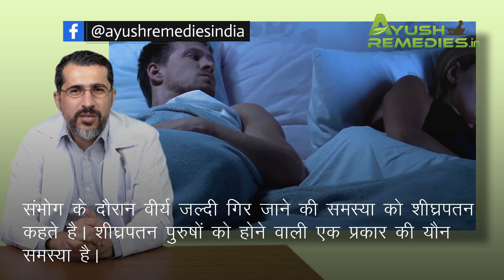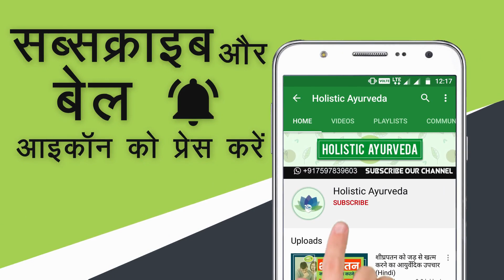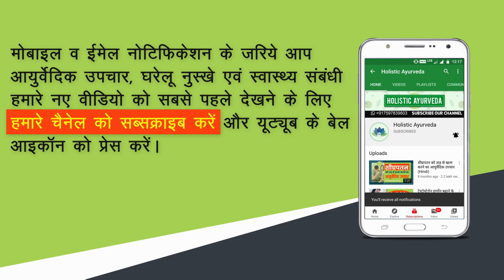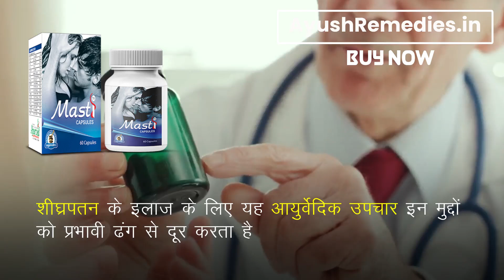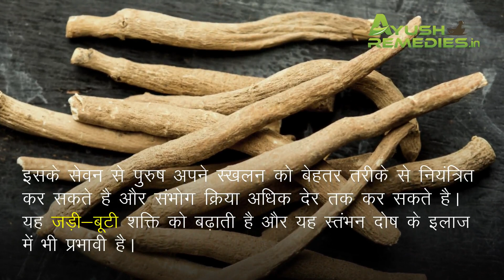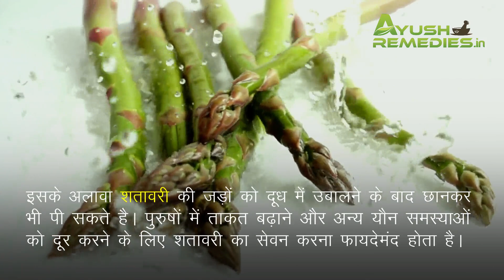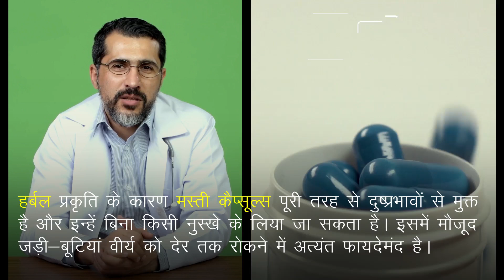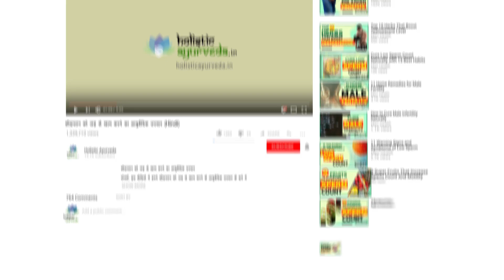संभोग के दौरान वीर्य को देर तक रोकने के उपाय (आयुर्वेदिक कैप्सूल)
इस वीडियो में हमने संभोग के दौरान वीर्य को देर तक रोकने के लिए अचूक एवं असरदारक आयुर्वेदिक उपायों के बारे में बताया है। मस्ती कैप्सूल्स (Masti capsules) आयुर्वेदिक जड़ी-बुटियों से निर्मित फायदेमंद हर्बल इलाज है।

मस्ती कैप्सूल्स (Masti capsules) के बारे में अधिक जानकारी के लिए यहाँ जाएँ

दोस्तों, इस वीडियो में हमने संभोग के दौरान वीर्य को देर तक रोकने के लिए आयुर्वेदिक कैप्सूल के बारे में विस्तृत रूप से जानकारी दी है।

TIMESTAMPS

00:00 संभोग के दौरान वीर्य को देर तक रोकने के उपाय (आयुर्वेदिक कैप्सूल)
02:08 संभोग के दौरान वीर्य को देर तक रोकने के उपाय
05:10 वीर्य को देर तक रोकने के लिए आयुर्वेदिक जड़ी-बूटियां
05:16 अश्वगंधा
05:58 शतावरी
08:10 मस्ती कैप्सूल्स

अन्य वीडियो -

WATCH 🎥: सम्भोग के दौरान वीर्य समय से पहले निकल जाता है तो अपनाए ये आयुर्वेदिक उपाय

इस वीडियो में हमने यह समझाने की कोशिश की है कि वीर्य को देर तक रोकने के उपाय, वीर्य जल्दी गिरने से रोकने के उपाय, शीघ्रपतन रोकने का इलाज।

This video explains premature ejaculation treatment in Ayurveda. You will learn jaldi virya girne ka upay, jaldi viray girne ko kaise roke, shighrapatan ka ayurvedic ilaj.